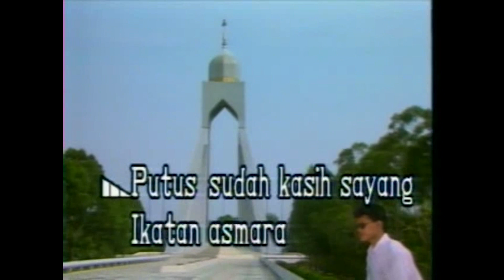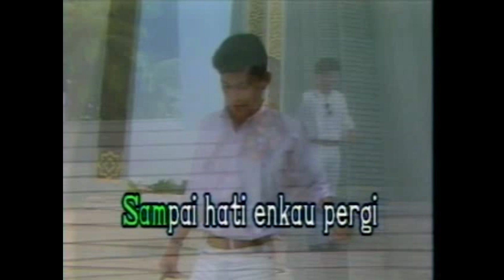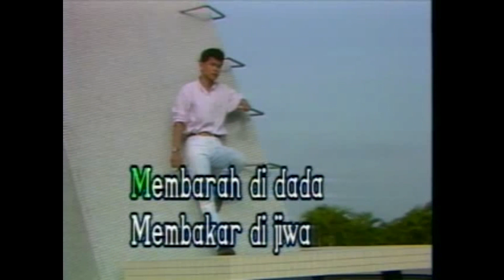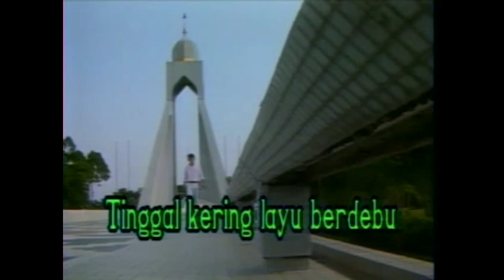Tan Sri P. Ramlee - Putus Sudah Kasih Sayang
Koleksi lagu terbaik Tan Sri P. Ramlee dalam album Irama & Lagu

1. Madu Tiga
2. Kisah Rumah Tangga
2. Ai Ai Twist
3. Hamidah
4. Malam Ku Bermimpi
5. Putus Sudah Kasih Sayang